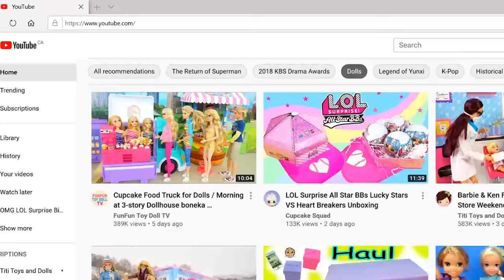Full Movie - OMG Family Night Morning Routine / OMG Doll Family Movies - Following Big Sister Doll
This is a FULL MOVIE for you guys! This is both a night routine and morning routine story. In the middle of the night, OMG Big sister Doll Skate Boss and her Barbie Kid lil sister sneak out of the house to check out a spooky mansion with her other omg doll friends. After they get home, they try to sneak back in but gets caught by mom and LOL Surprise toddler doll. Barbie mom grounds Skate Boss for a month. The next morning, the sisters get ready for school in the dollhouse bathroom where Barbie Ken Dad is also getting ready for work. Barbie Mom packs the kids lunch, and makes breakfast. The family enjoy a nice breakfast together before mom drops the kids off to school. First Barbie kid doll Chloe gets dropped off at her elementary school, then she drops off Skate Boss at her High School. I hope you like this FULL MOVIE and please don't forget to give this OMG doll movie a LIKE!